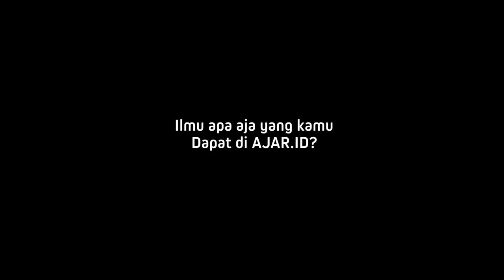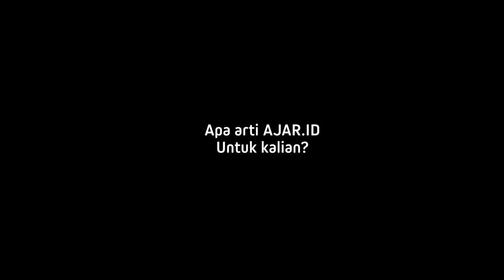Kenapa harus magang di AJAR.id? Yuk Simak Apa Kata Mereka?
AJAR.id - Bekerja merupakan proses belajar untuk menggapai mimpi terbaik. Mau belajar bekerja sebagai anak magang? Yuk mulai dengan AJAR.id? Caranya, kirim permintaan magang kamu melalui link ini

AJAR.id membuka peluang untuk magang bagi teman-teman yang fokus pada bidang kratif seperti Animasi, Videografi, Visual Design, Copy Writer dan Pemprograman komputer.

Kamu akan mendapatkan pengalaman kerja yang mengedepankan suasana kerja yang menyenangkan serta mendapatkan tantangan untuk terus menghadirkan karya-karya terbaru untuk industri Perhotelan dan Pariwisata.

Tentang Kami
AJAR.id adalah portal belajar dunia pariwisata dan perhotelan di Indonesia yang mengadosi Standard Kompetensi ASEAN. Konten-konten AJAR.id bersumber dari ASEAN Mutual Recognition Arrangement for Tourism Professionals, para pakar dan juga kampus-kampus perhotelan terbaik di dunia.